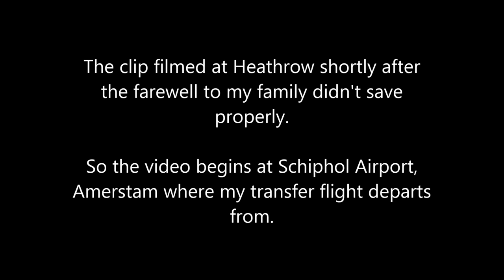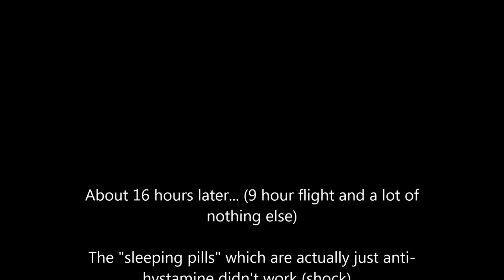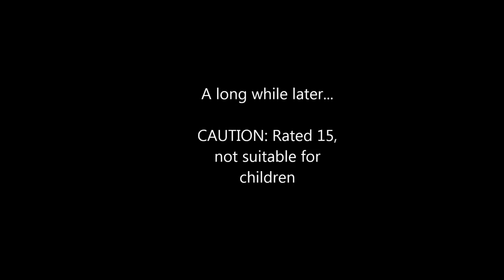Year in Beijing - Part 1, The Journey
Apologies for the mild nudity, my camera skills need work.

A short video that briefly documents my journey to Beijing from Heathrow.
I am a Chinese student studying for one year at BLCU (Beijing Language and Culture University), subscribe for future videos of the stuff I'm doing here and general student antics in Beijing.